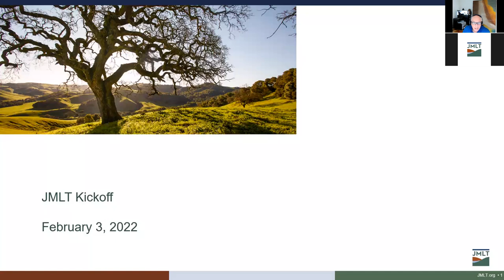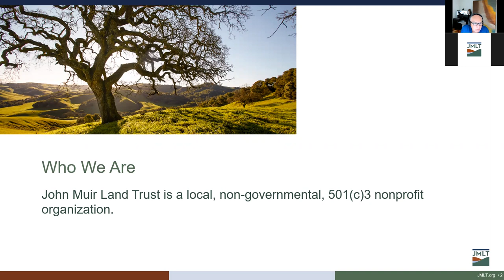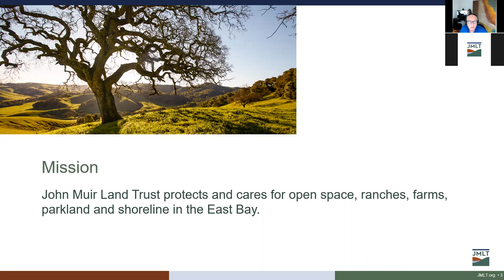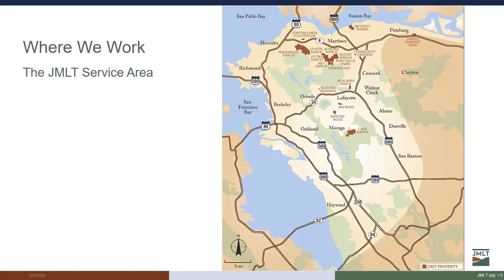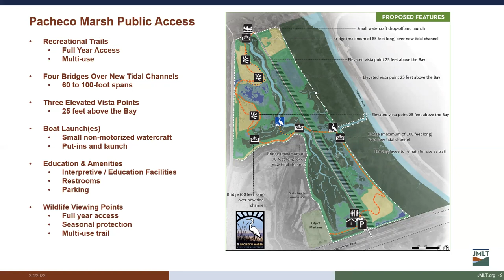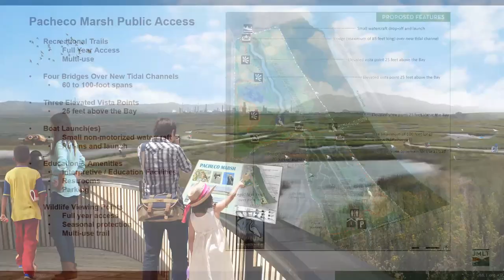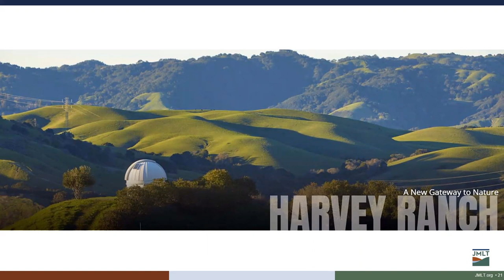JMLT 2022 Kick-Off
Tune in to John Muir Land Trust's virtual 2022 Kick-Off event to learn how you can help preserve and protect the hills, valleys, and shoreline of our beautiful East Bay region.

Learn about upcoming land acquisitions, including our campaign to save Harvey Ranch, and ways to get involved with your local land trust.